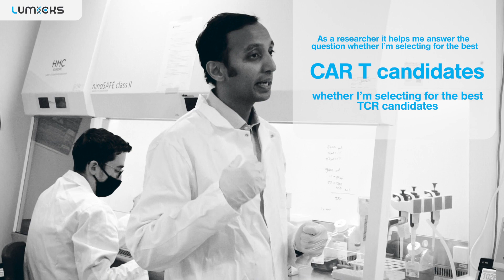Meet the team behind the z-Movi® Cell Avidity Analyzer for immuno-oncology research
The z-Movi allows you to perform multiple sequential experiments that are predictive of cell function in a reproducible and fast manner. If you work with CAR T cells, TCR T cells, NK cells or bispecific antibodies, check out how this unique instrument can deliver avidity measurements within minutes and help you select optimal candidates for your research pipeline.